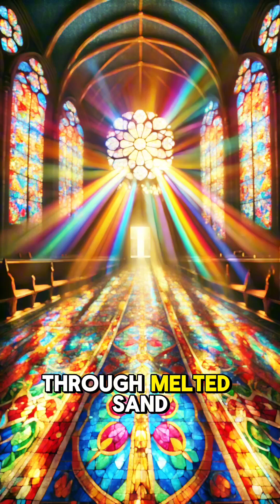How Glass Is Made and Why It’s Transparent: The Science Explained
Have you ever wondered how ordinary sand transforms into glass or why glass is transparent? 🪟✨ In this video, we dive into the fascinating world of glass-making and explore the science behind its transparency.

Learn about the raw materials, the high-temperature process, and the unique atomic structure that allows light to pass through glass. Perfect for science enthusiasts, students, and curious minds!